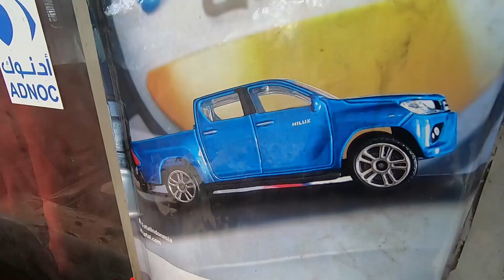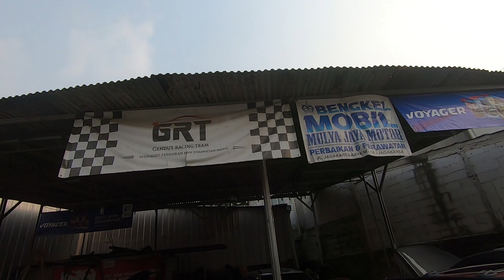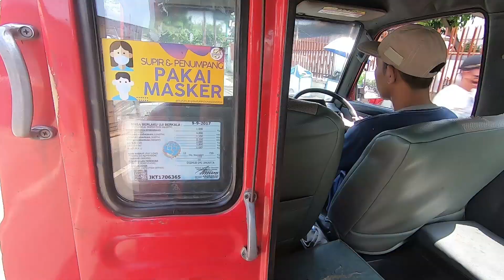KELEMAHAN DAN KELEBIHAN ISUZU PANTHER : KAKI KAKI PANTHER LEMAH | PENYEBAB MOBIL BERDENGUNG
Beberapa hari kemaren gw sempet risih dengan bunyi gemuruh dan berdengung dari bagian belakang isuzu panther gw ini. nah langsung gw bawa ke bengkel buat cari tau penyebab mobil berdengung kaya gini.

Nah di video ini kita bakal cari tau apa penyebabnya, karena jujur gw paling ngerasa gak aman kalo kaki kaki mobil panther masalah dikit karena seperti yang kita tau panther adalah salah satu mobil diesel di indonesia dan mantan mobil diesel terlaris yang punya kekurangan di kaki kaki yang lemah.

yap kaki kaki yang lemah adalah kekurangan mobil diesel isuzu panther dimana kaki kaki mobil bunyi gluduk sering banget terjadi. kebanyakan karena laher belakang panther yang tidak sekuat kijang. ya udh yuk kita belajar bareng tentang kaki kaki si mobil mpv diesel yang pernah jadi rajanya diesel di era 90an. biar kita bisa tau cara merawat mobil diesel dan cara merawat mobil tua terutama di sektor kaki kaki..yuk tontont bareng.